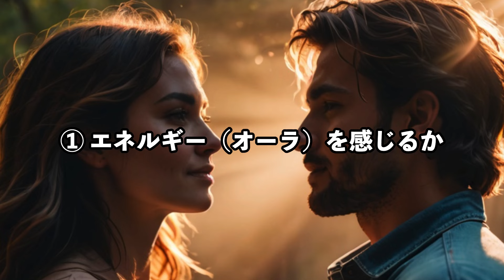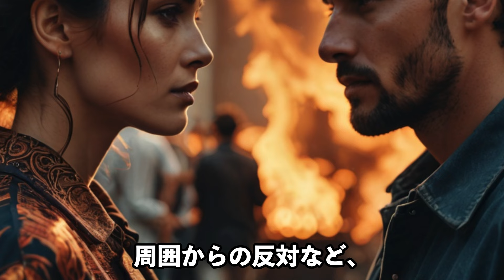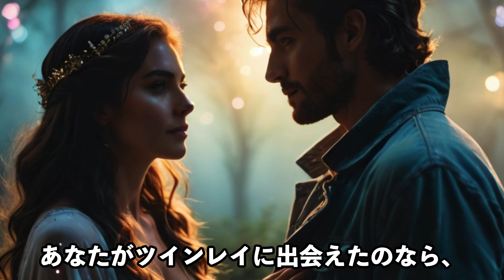ツインレイの相手を信じられない人は絶対に見てください。〇〇を多く見る間違いなくツインレイです！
今だけ4000円分無料！電話占いランキング圧倒的１位！完全予約制の限定リンクはこちら↓pr

悩めるツインレイ女性へ！サイレント期間のツイン女性に起きること4選【ゆっくりスピリチュアル】

ツインレイの性エネルギー交流と魂の性行為の６つの違い【ゆっくりスピリチュアル】

ツインレイ男性が女性との再会を決意するきっかけ。サイレント期間を終わらせるために必要不可欠な絶対条件

ツインレイの既婚者と「絶対に」体の関係を持たないほうが良い理由【ゆっくりスピリチュアル】

【総集編】ツインレイの魂の再会に秘められた特別な意味4選【ゆっくりスピリチュアル】

【風の時代】年下男性がツインレイであることの真実！彼と統合するためにツインレイ女性ができること【ゆっくりスピリチュアル】